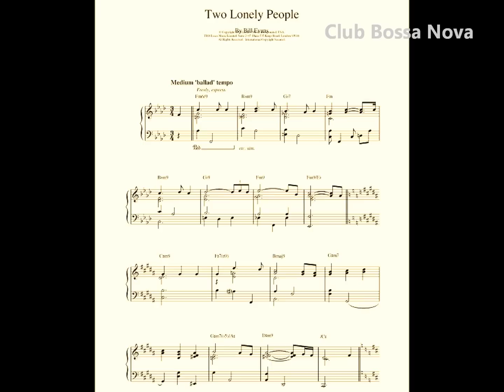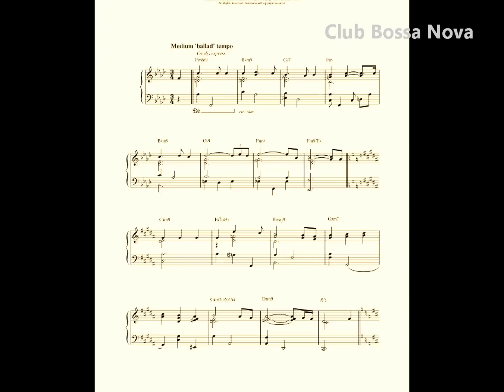Jane Monheit - The Two Lonely People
Un tema de Bill Evans, con letra de Carol Hall. Del álbum de Jane Monheit "The Heart Of The Matter" (2013).